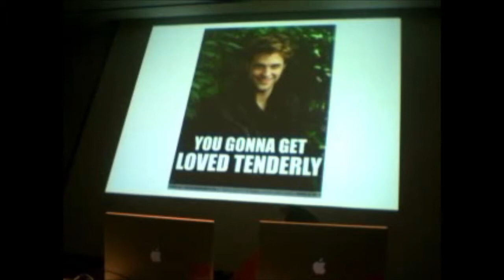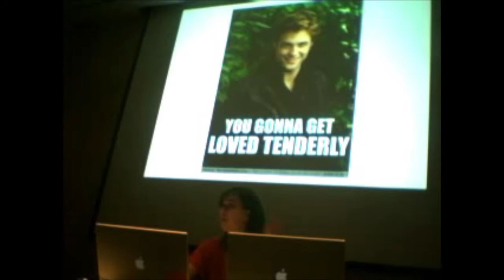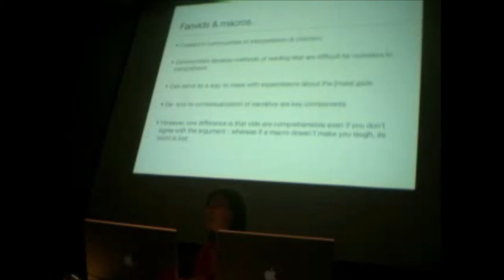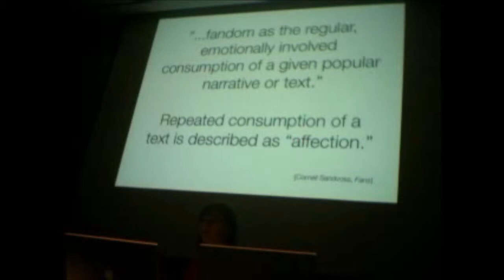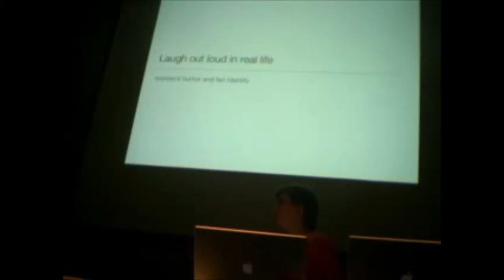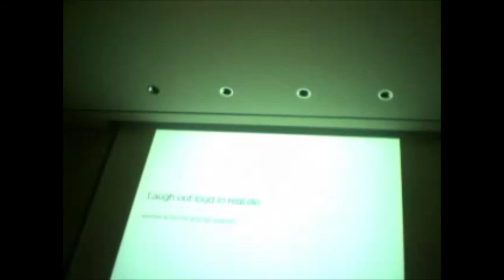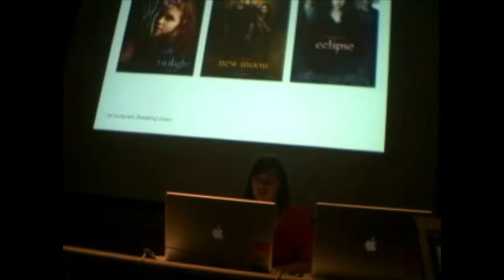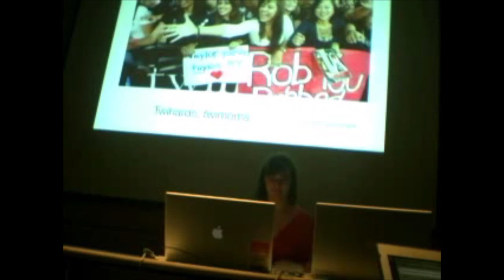Flourish Klink: "Laugh Out Loud in Real Life: Women’s Humor and Fan Identity"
The emerging field of fan studies has, until recently, been defined only by the research that has taken place within it. Almost universally, this research focuses on self-identified fans. However, scholars are beginning to examine and debate what the limits of the field should be. This study argues that self-identified fans are not the only group that ought to be examined under the heading of fan studies. It also highlights the fact that humor is rarely discussed in fan studies, and argues that this is a major lacuna. In order to accomplish these goals, this study turns to three examples. The first example is an online discussion community for the Twilight novels, Twatlight, which does not define itself as a fan community but nevertheless exhibits all the characteristics of a fan community and is in conversation with self-identified fan communities. The second example is humorous images produced by the Twatlight community, which use jokes to make serious arguments about the Twilight books. The third example is humorous fan vids produced within the mainstream media fandom vidding community; fan vids have been traditionally treated by fan studies as purely melodramatic artworks. The study concludes that fan studies should define itself as the study of people who are affectively engaged with texts in the context of critical communities.